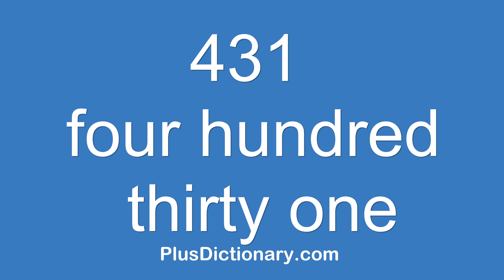How to pronounce or say four hundred thirty one - 431 ? Pronunciation - English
How to pronounce or say four hundred thirty one - 431 ? Pronunciation tips.  Learn how to say words in English correctly with Plus Dictionary. Free pronunciation tutorials. Over 1000000 words numbers phrases and names were already uploaded.